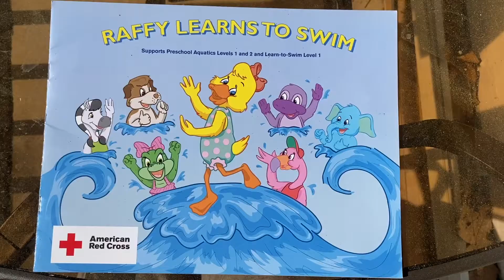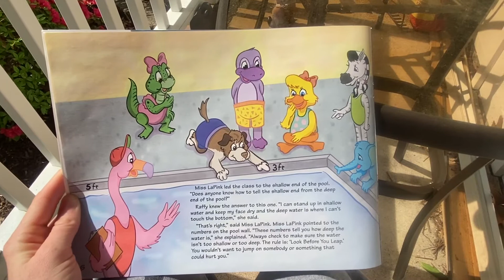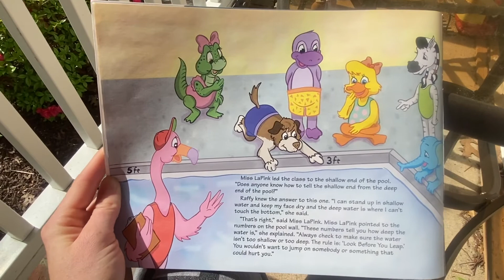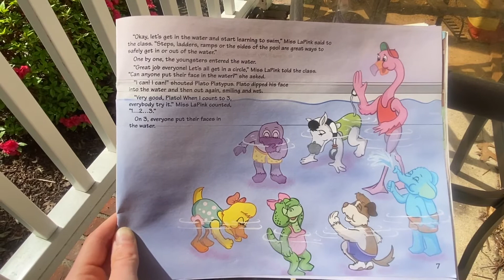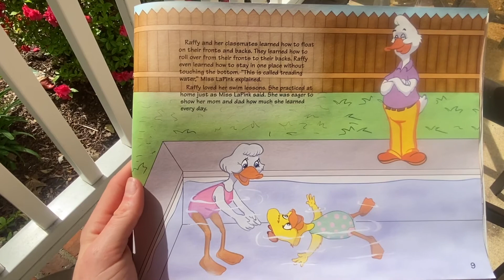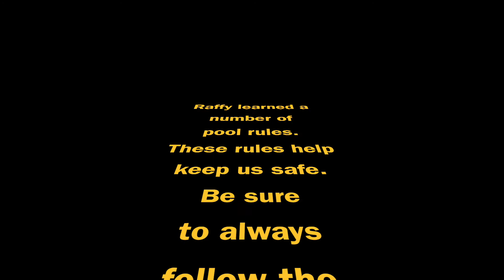Raffy Learns to Swim // Reading with Ms. Katherine